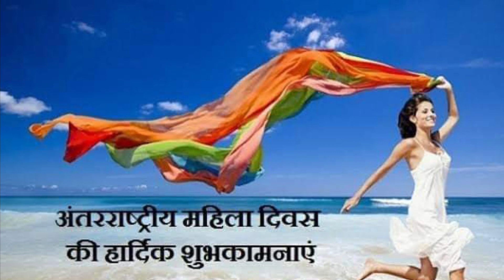women’s day special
From Shabana Mushtaq